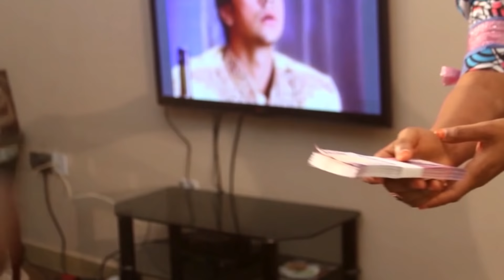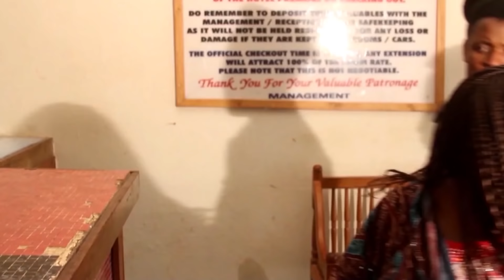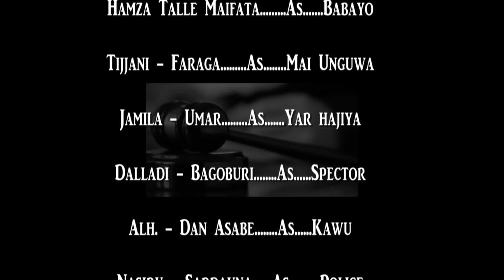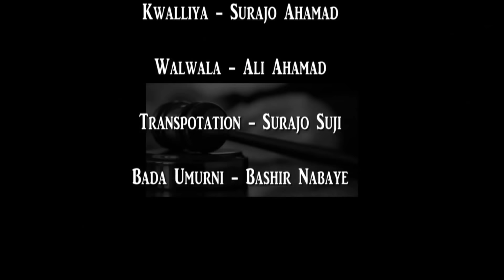Ali Nuhu dole ne ya aure ni - Nigerian Hausa Movies